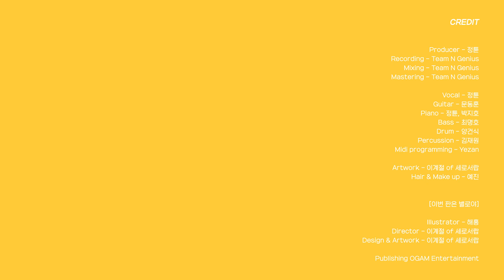[MV] 이번 판은 별로야 (I don't like this round) - 정튠 (Jungtune)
released